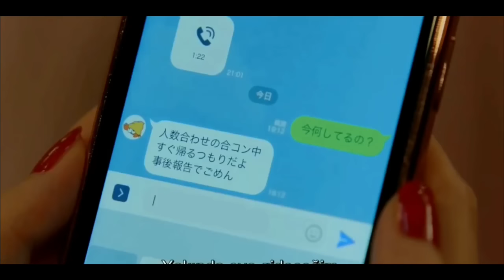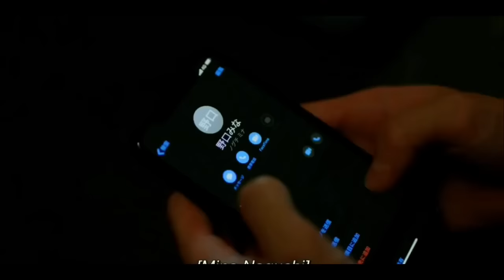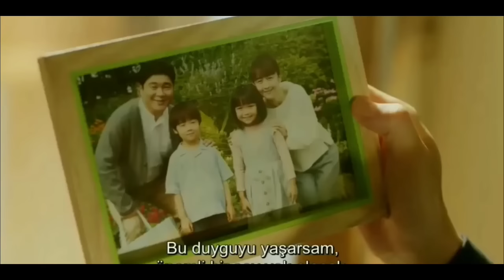ভাই যখন বোনের প্রেমে পরে যায়, তারপর ? Korean Movie Explained In Bangla | Korean Drama | GMS TV